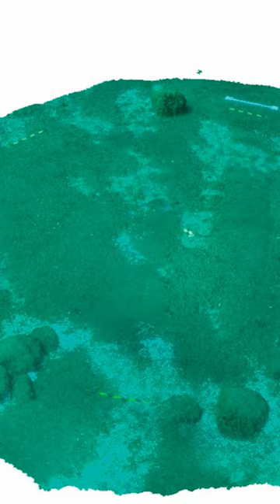MONUMENTAL DISCOVERY of an Underwater Structure | The UnXplained Zone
An underwater archeologist makes an incredible discovery. See more in this clip from The Proof Is Out There.